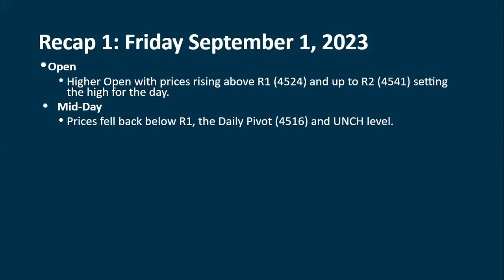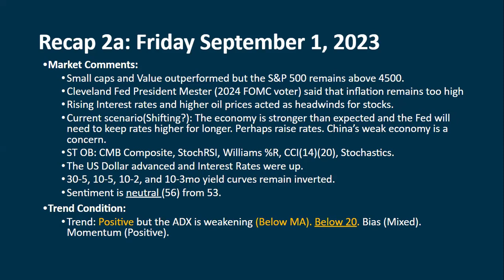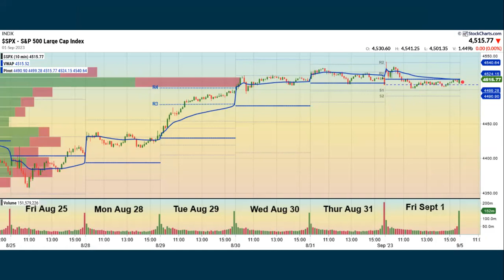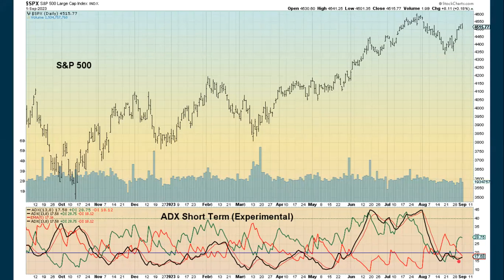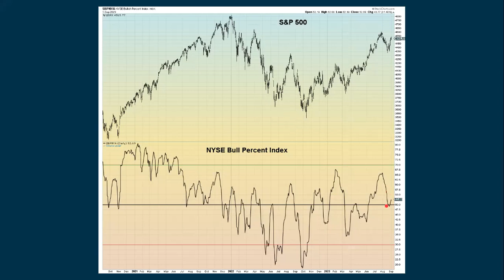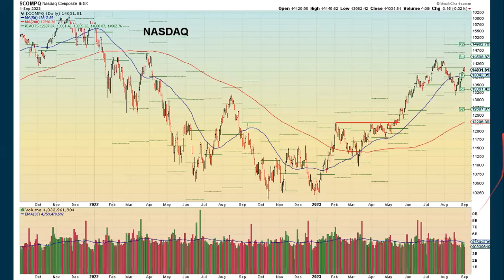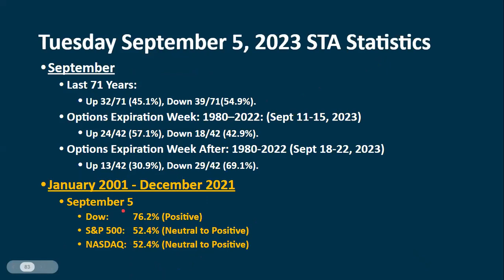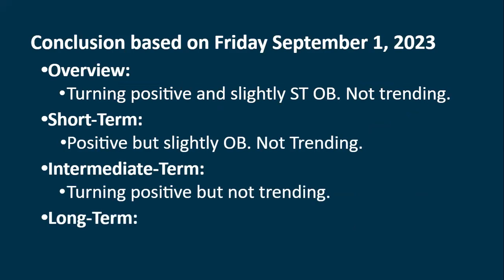S&P 500 Daily Market Update for Tuesday September 5, 2023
Download a PDF of all slides and charts used in this video